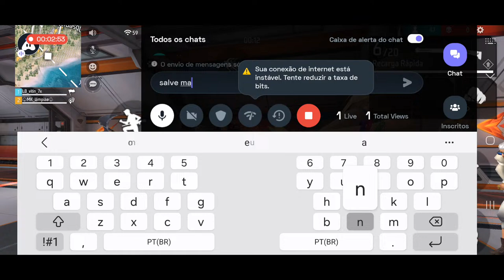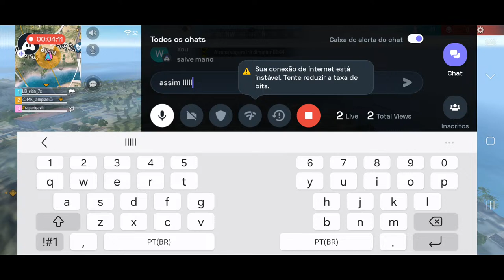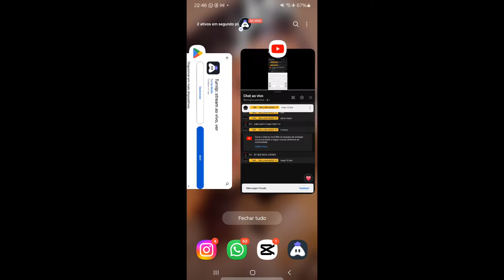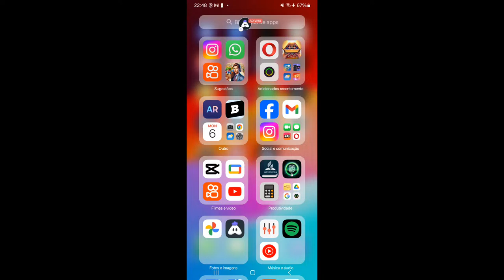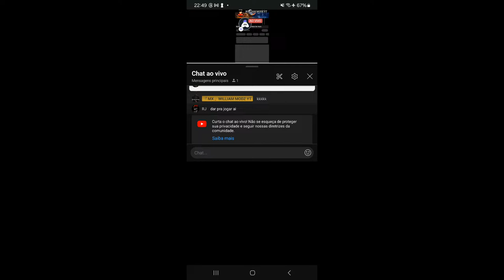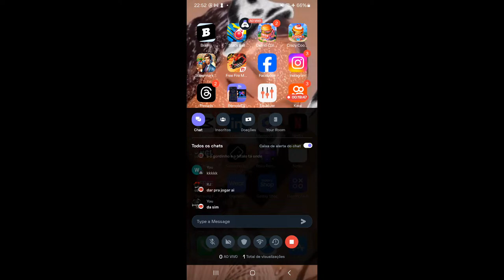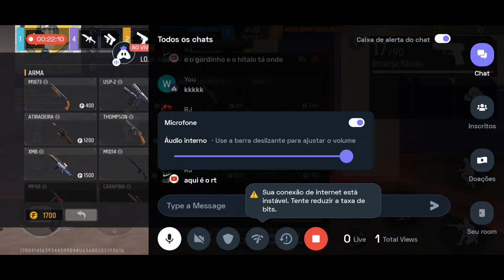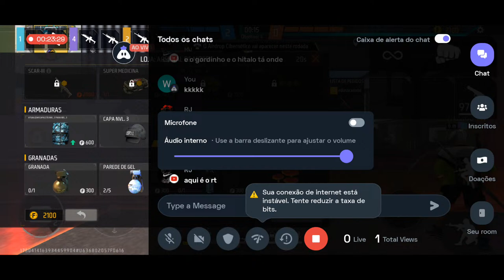William Moisés Voltou Mais Ser Hack